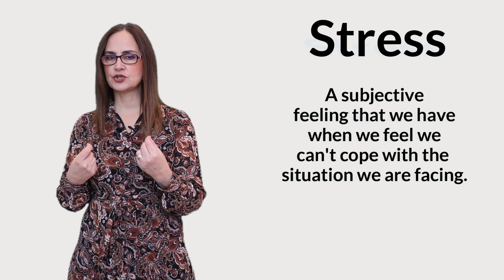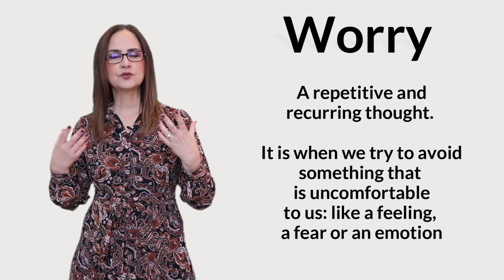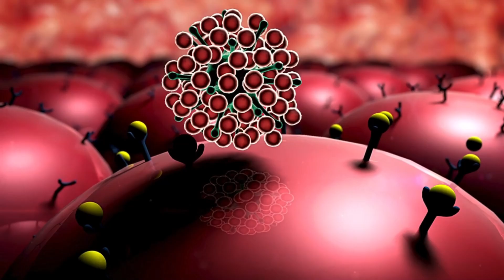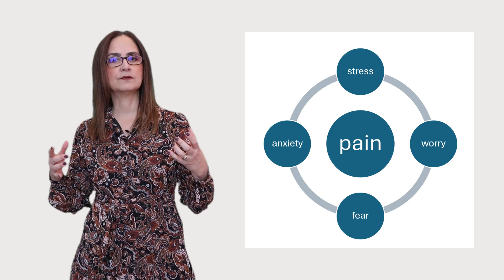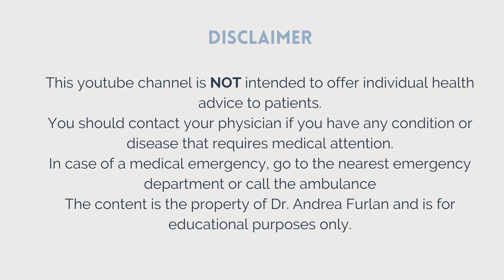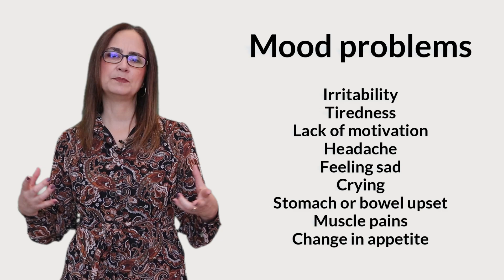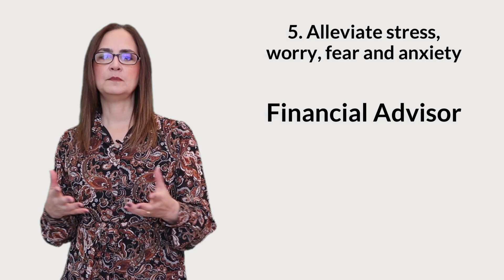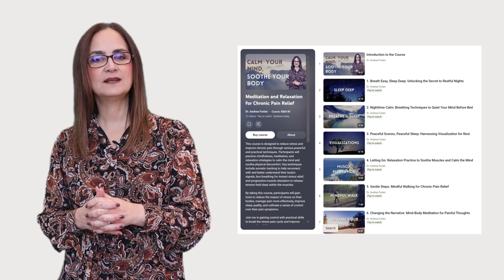#211 Can Reducing Stress Levels Really Help With Pain Management?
In this video, Dr. Furlan answers these questions:
1. What is stress?
2. What is the difference between being stressed, worried or having anxiety?
3. Is there a treatment for stress and anxiety?
4. Is it possible to reduce pain by managing our stress levels?

00:00 Introduction
00:33 What is stress?
00:52 What is fear?
01:48 What is worry?
02:08 What is anxiety?
03:12 How pain gets linked to stress?
05:49 How anxiety causes pain?
07:07 Management strategies to reduce pain and stress

If you are a doctor or a healthcare professional, you may download the handout of nociplastic/neuropathic pain from this link: